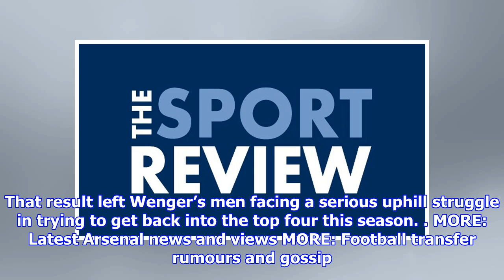Arsene Wenger explains why Arsenal have made latest signing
Arsenal manager Arsene Wenger Photo: The Sport Review The Gunners finally confirmed the capture of the 28-year-old Gabon striker after days of speculation linking him with a move to the Premier League club. Aubameyang joins his former Borussia Dortmund team-mate Henrikh Mkhitaryan at The Emirates, with the Armenian signing for Arsenal from Manchester United last week. The striker will now be hoping to hold down a regular spot in the first team at the north London side as he bids to help the Gunners enjoy a successful end to the season. And Wenger has admitted his delight at seeing Arsenal finally get a deal done for the striker to join the Gunners. Speaking to Arsenal Player, Wenger said: “We need people who can give us more offensive power, we are not efficient enough going forward and I’m convinced he can bring us that. “He has a big challenge in front of him, he wants to do well in the Premier League, and overall I believe he’s welcome and that’s absolutely good news for us.’ Aubame...